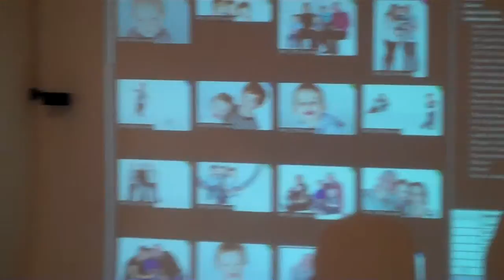Nicola Goward Family Portrait Testimonial